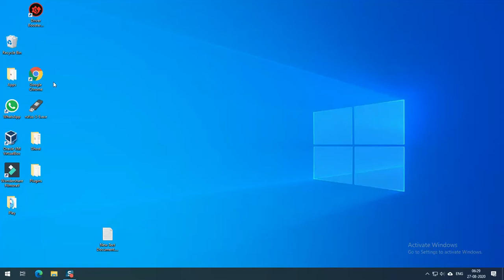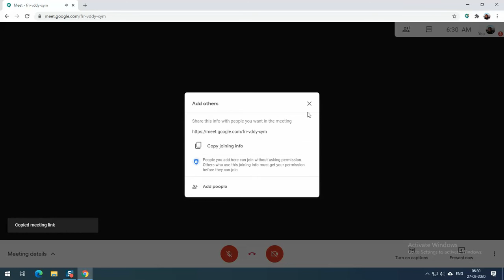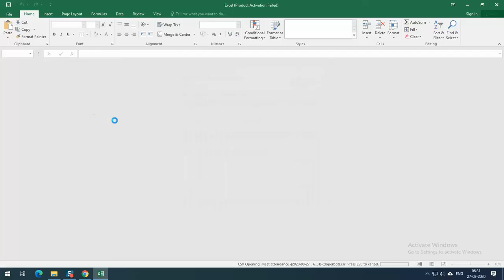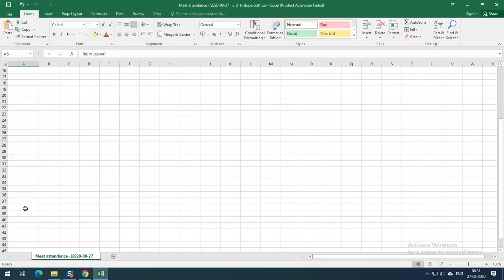How To take Attendance in Google Meet || Google Meet में attendance कैसे ले || हिंदी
In this video i am demonstrating that how can we take attendance in a google meet onto an excel file with meeting code, number of participants, time of attendance and screen names of each participant in the meeting at a particular time frame.